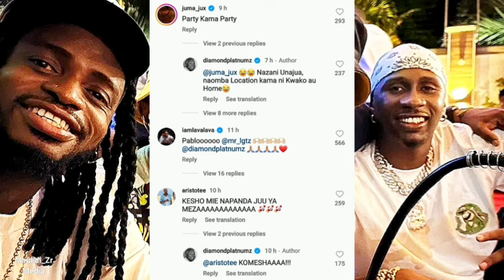Diamond kamuomba location Jux kwaajili ya kuuwasha moto/ Tegemea mripuko wa Party mfululu za KIBANGO